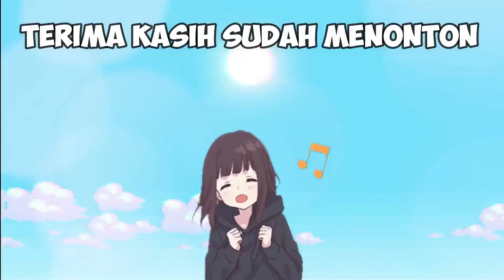ULTRAMAN KUASA 7 DAN UPIN IPIN BERKEMAH DI AIR TERJUN - GTA 5 LUCU UPIN IPIN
di video kali ini kita akan memainkan game gta 5 upin ipin dan ultraman kuasa 7 lagi ya, nah kali ini ceritanya upin ipin dan ultraman kuasa 7 akan berkemah ke air terjun, jadi si upin ipin senang nih guys mereka berkemah bersama ultraman zero, ultraman ginga, ultraman orb dan lain-lain.

Terimakasih temen-temen